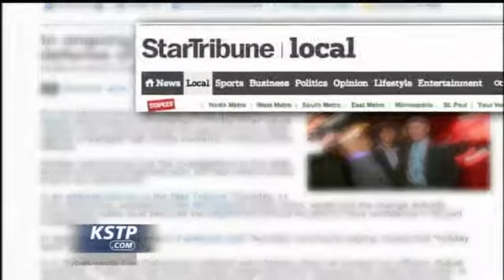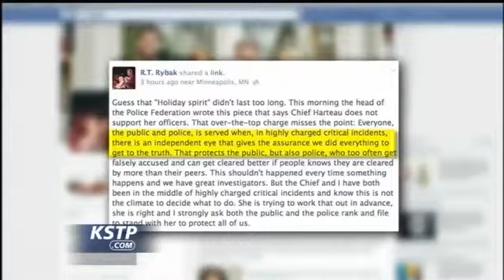Rybak Defends Harteau Again In Spat With Union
Minneapolis Mayor R.T. Rybak is defending Police Chief Janee Harteau for the second time in as many weeks.